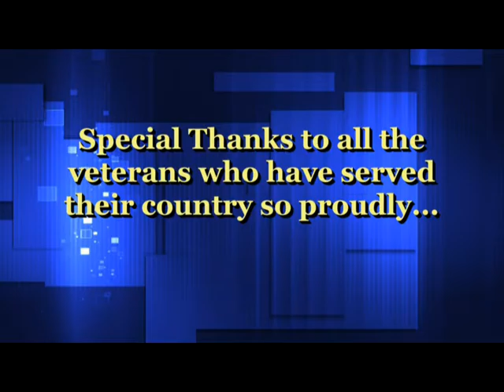Florissant’s Annual Veterans Day Parade and Veteran of the Year Ceremony for 2016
Check in for Florissant’s Annual Veterans Day Parade and Vet of the Year Ceremonies held on 11/13/16 from Bangert Park to The VFW Hall on St. Francois where the Veteran of the year Ceremony was held.